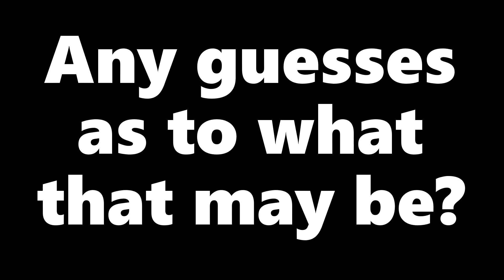???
What could this video possibly be?